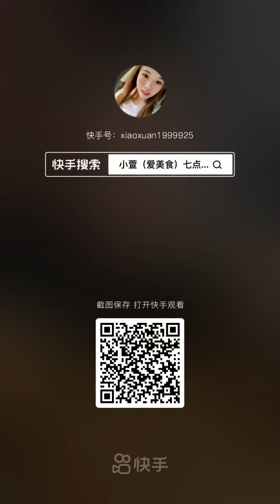Spicy Seafood Mukbang 🐙 TikTok Chinese ASMR Eating Sounds (Crab,Uni, Octopus, Squid, Sashimi)